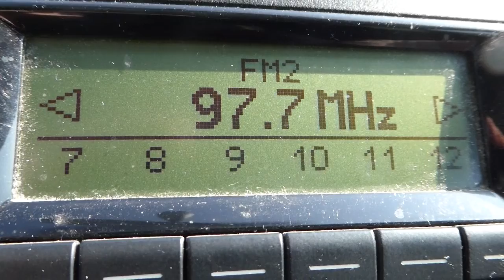02.05.2022 09:44 MESZ/CEST, PCH1: UKW-Scan 96.1 - 98.5 MHz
96.1 The Voice Sjælland, København-Gladsaxe, 3.2 kW
96.2 NDR 1 Radio MV, Wismar-Rüggow, 0.5 kW // 97.6
96.3 NDR 2, Heide-Welmbüttel, 15 kW
96.4 NDR 2, Zernien, 15 kW (permanently)
96.5 DLF, Helpterberg, 10 kW
96.6 NDR Info, Bungsberg, - NDR-Mast, 2 kW
96.7 DLF Kultur, Rostock-Toitenwinkel, 40 kW (permanently weak)
96.8 DR P4, Sønder Højrup, 60 kW
96.9 DLF Kultur, Dequede, 10 kW (permanently)
97.0 P3 SR, Hörby-Sallerup, 60 kW
97.1 DLF Kultur, Helpterberg, 30 kW (permanently)
97.2 (proably) DR P3, Rangstrup, 60 kW
97.3 DLF, Rostock-Toitenwinkel, 5 kW
97.4 N-Joy, Woldzegarten, 4 kW (permanently)
97.6 NDR 1 Radio MV, Heringsdorf auf Usedom, 1 kW // 96.2
97.7 DLF, Berlin-Fernsehturm, 100 kW (permanently)
97.8 NDR 1 Radio SH, Bungsberg - NDR-Mast, 50 kW (permanently)
97.9 Radio ZET, Rusinowo-Walcz, 60 kW  ---RDS---
98.0 NDR 1 Radio Niedersachsen, Torfhaus, 100 kW (permanently weak)
98.3 80s80s, Waren, 0.2 kW (permanently)
98.5 NDR 2, Schwerin, 100 kW (permanently)